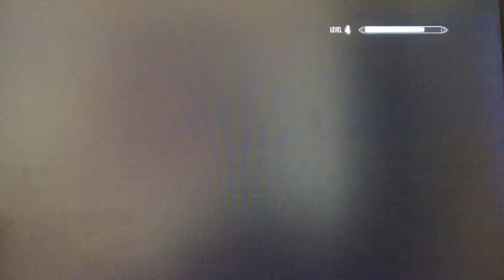Skyrim: legend if the dovah: Ch1 Ep3 Pt1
Jeff plays a little Skyrim after a while of not recording